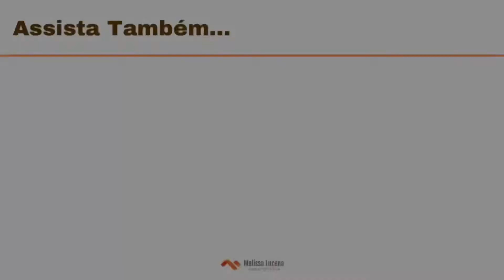CONSEQUÊNCIAS DA PERDA DE UM DENTE - DRA. MELISSA LUCENA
Perdeu um dente. E agora?

No vídeo de hoje, expliquei o que pode acontecer na sua boca se você não repuser o dente, ou os dentes, perdidos.

Se você acha que a perda maior é na estética, está completamente enganado!

As consequências podem ser muito ruins pra sua saúde também!

Assista o vídeo até o fim e entenda melhor o que estou falando.

Melissa Lucena Odontologia é um canal feito especialmente para quem gosta de sorrir! Afinal, a sua saúde começa pela sua boca!

🔸TODA SEMANA TEM VÍDEO NOVO AQUI NO CANAL!🔸

✅ Dra. Melissa Lucena (CRO/RJ 28.613) - Dentista no Rio de Janeiro - RJ
✔ Formada pela UERJ
✔ Especialista em Dentística e Endodontia
✔ Fundadora de Melissa Lucena Odontologia
✔ Cirurgiã-Dentista PerioDiária